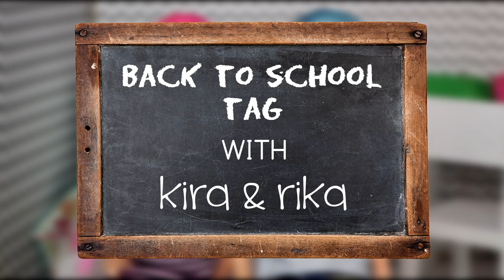Kira and Rika's Back to School Tag Vlog [Doll Stop Motion]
Kira'a and Rika's Back to School tag vlog! Teen twin sisters Kira and Rika are doing a Back to School tag with the help of their cousin Kyse.

Total pictures taken in this stop motion: 2,640

Follow Kira and Rika! ➜ @KiraandRika